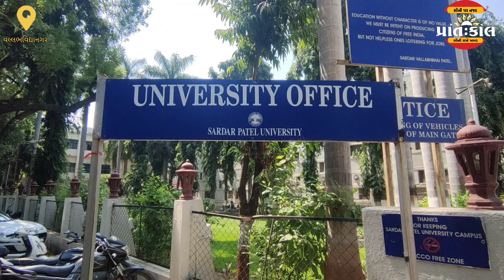કોમન એક્ટ જ્ઞાન સહાયક યોજના સહિતના મામલે એનએસયુઆઇ દ્વારા એસ.પી યુનિવર્સિટી સામે વિરોધ પ્રદર્શન.